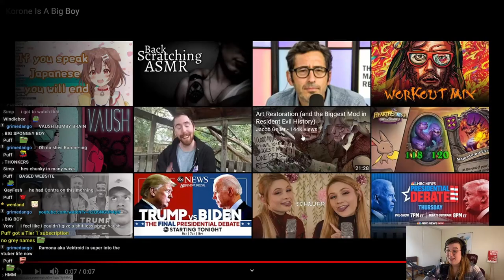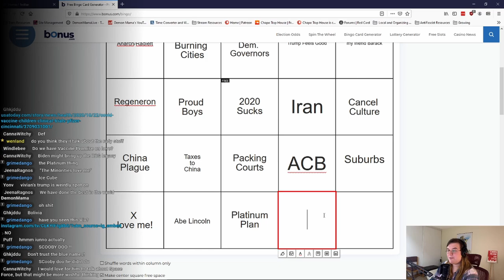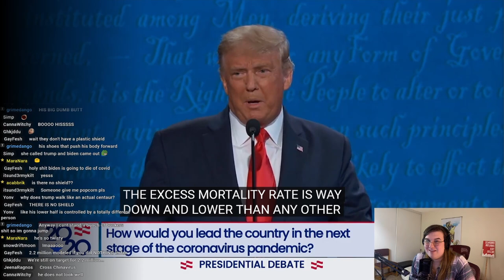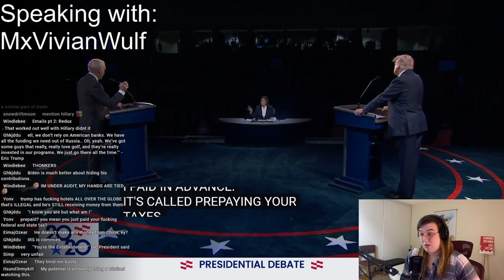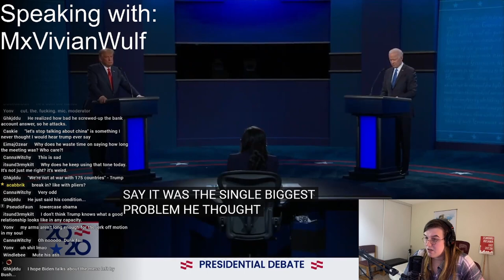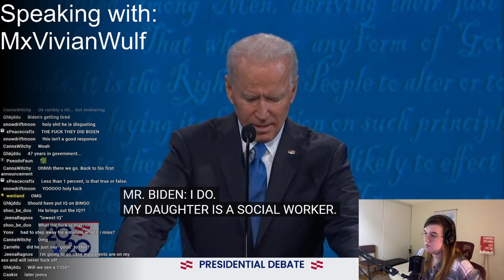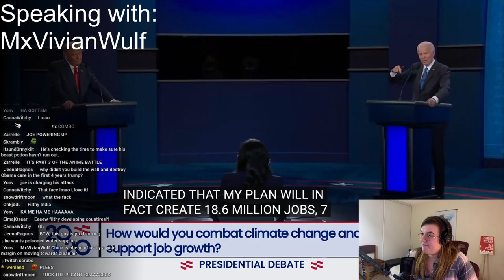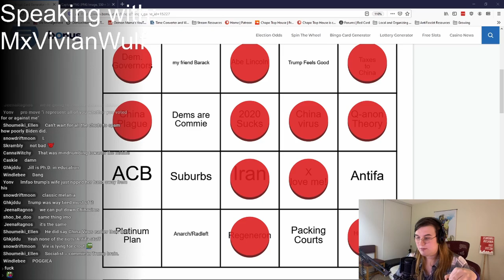[Hell's Best] THROWBACK to Biden V. Trump with MxVivianWulf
Every so often we release a video from the old Twitch archives in this [Hell's Best] series!  Many of these videos were saved from Twitch's auto-delete feature!